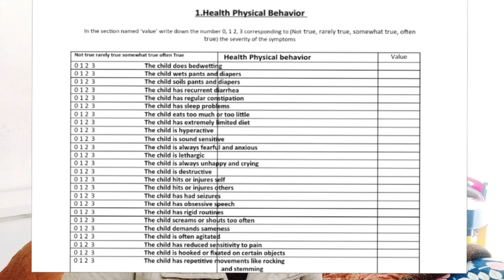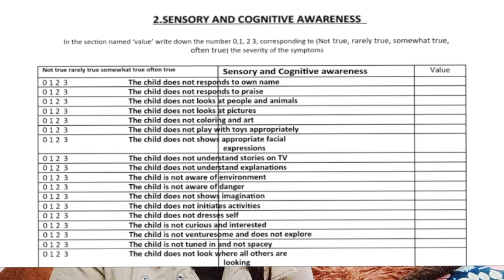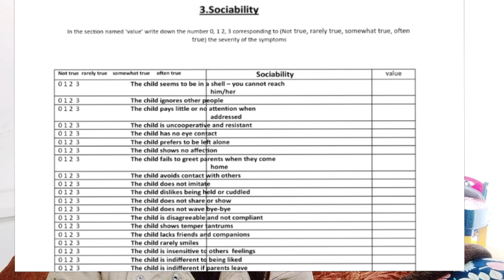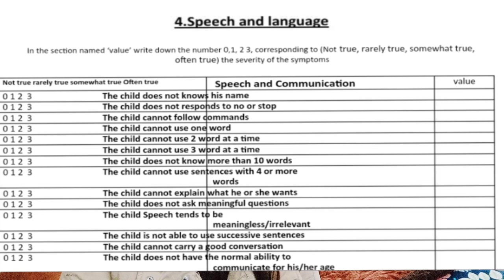Autism Checklist ll What to do after diagnosis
This checklist can be applied to a two year old baby onwards ..for younger babies the checklist on sociability and cognitive awareness is helpful.. Do check for the joint attention and social smile as the biggest parameters for infants starting eight months. Below are few links which can help you for the basics.

I am unable to upload  the checklist on a common platform would request you all to take the screenshot from thr video and get a print out .I downloaded it long time ago so I dont have the link with me from where I downloaded it.